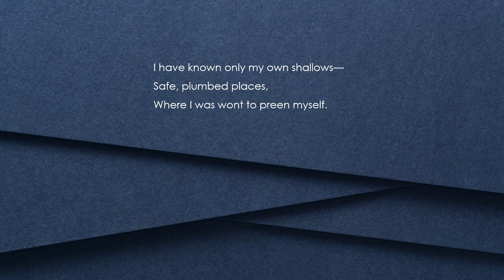"Submerged" by Lola Ridge (Read by Kareem Badreddine)